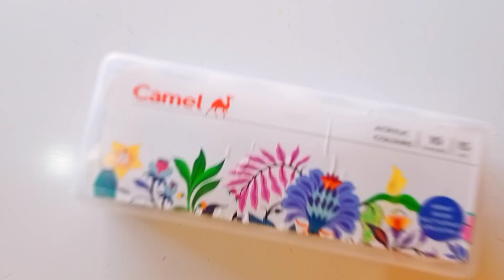Leaf painting ?😳||beautiful independencday🇮🇳 painting using acrylic colours🎨independenceday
Hello guys this is @ranginiya545  this video is all about DIY leaf painting hope you enjoyed watching this video and this video turned out to be helpful for you as well